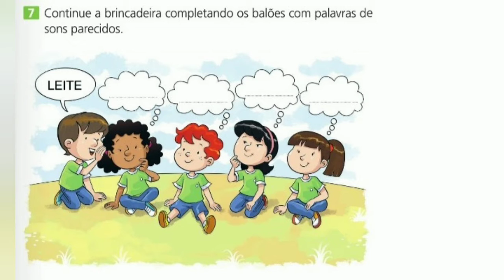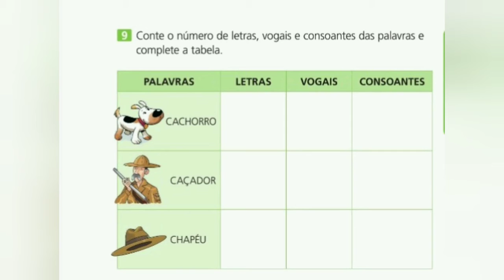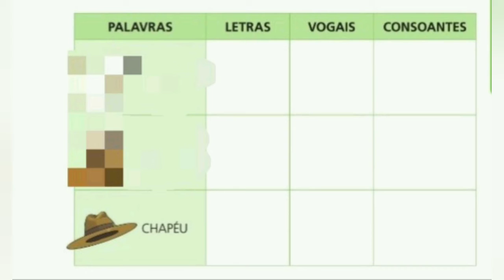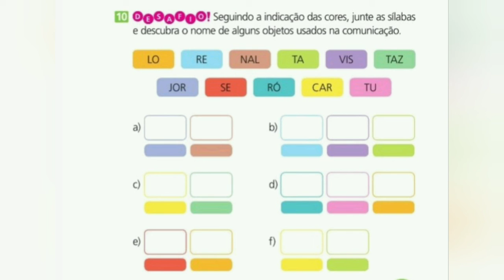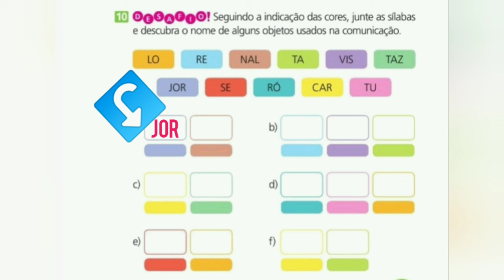Português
Livro Didático CPB pág. 6 e 7